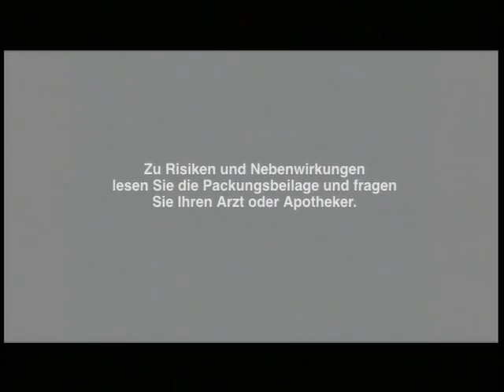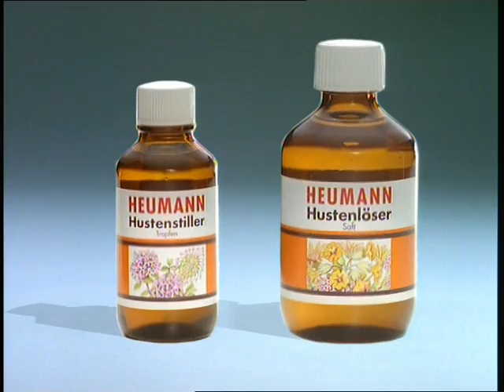KEN DOWSING - Animation Director - Showreel